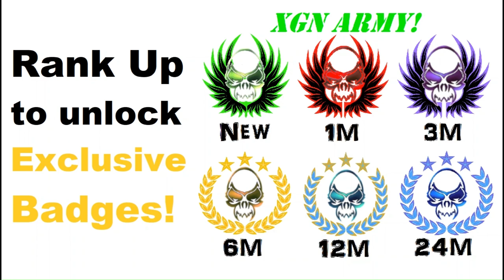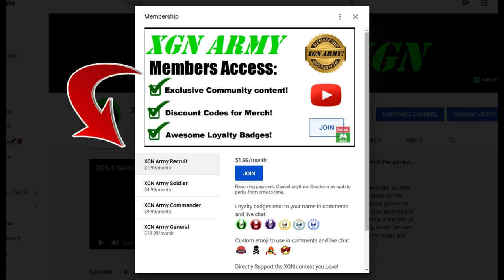Quake 2 Call of the Machine: Operation Wastelands Co-op gameplay!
Quake 2 remastered: Episode Call of the Machine, Operation Wastelands mission co-op split-screen campaign, cross-play gameplay on Xbox Series X.
Quake II 2023 expansion (COTM) playthrough in 4 players crossplay and splitscreen CO-OP! Quake 2 remastered enhanced gameplay on XSX.